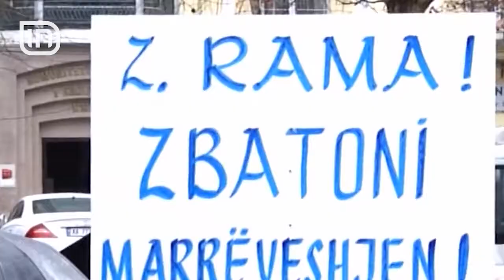Protestë para Parlamentit. Minatorët kërkojnë nga qeveria miratimin e Statusit | IN TV Albania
Minatorët: Qeveri, dil nga bunkeri! Qeveri, dil nga bunkeri!

Teksa në sallën e Kuvendit po zhvillohet seanca plenare, me dhjetra minatorë nga i gjithë vendi kanë nisur protestën. Ata janë grumbulluar para Parlamentit dhe i kërkojnë qeverisë, që të miratojë statusin, me pretendimin se ishte edhe një premtim i Ramës në fushatë elektorale.

Minatorët: Ju lutem që të aprovoni Statusin e Minatorit! Patjetër, ndryshe na keni këtu të shtrirë përpara Parlamentit!
Për turpin tonë kemi duruar 5 vjet, për të zbatuar marrëveshjen, për turpin tonë jo të qeverisë. Ato e dimë, që nuk kanë turp.
Mos të ketë pension minatori nën 40 mijë lekë!

Të tjerë minatorë në juglindje të vendit kanë dalë në protestë në qytetin e Korçës, në mbeshtetje të kolegëve të tyre në Tiranë. Në fakt, qeveria ka depozituar për shqyrtim në Kuvend projektligjin për Statusin e Minatorit disa muaj më parë, prej të cilit, për herë të parë punonjësit e nëntokës do të kenë një trajtim të veçantë financiar dhe shëndetësor. Por, kjo vonesë në diskutime ka detyruar ata që të mos presin më, por të protestojnë.